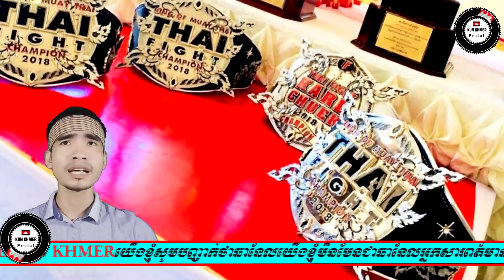មកដឹងប្រវត្តិដៃគូរ ម៉ឺន សុភា នៅ THAI FIGHT កីឡាករ Gabriel Mazzetti គេល្អប៉ុណ្ណាបានថៃខ្លាចរឿង..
_Cambodai news
_KunKhmer News
_RFA Khmer
_RFI Khmer
_Prodalkunkhmer
_Dara News
_Star News
_Boxing News
_ONE Championship
_Glory
_WLC
_Thai Fight
_All Star Fight
__________________Thanks you_____________________